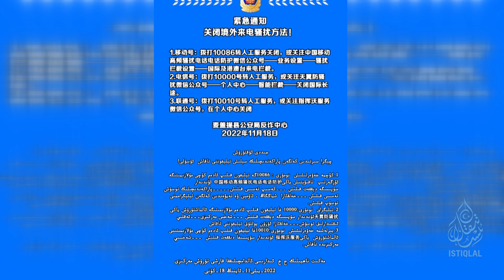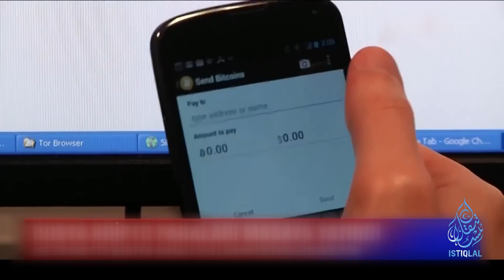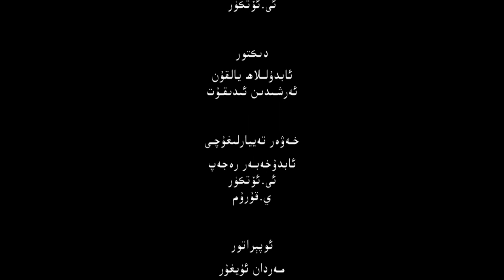ئىستىقلال كۈندىلىك خەۋەرلىرى |2022.11.19| شى جىنپىڭ يالۋۇردى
ISTIQLAL KÜNDILIK XEWERLIRI |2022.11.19| XI JINPING YALWURDI